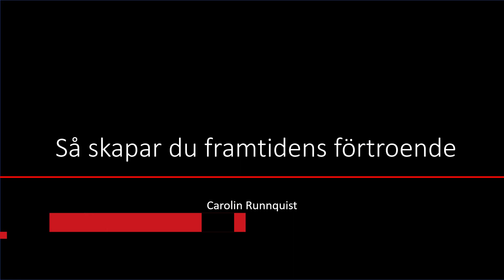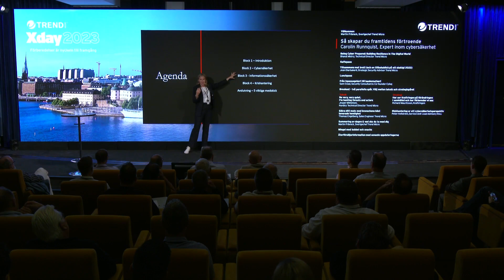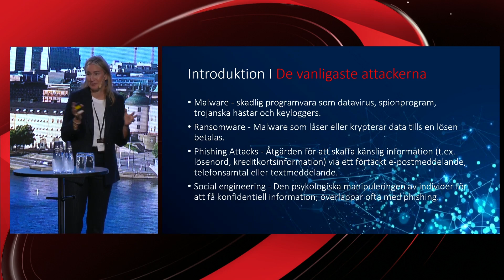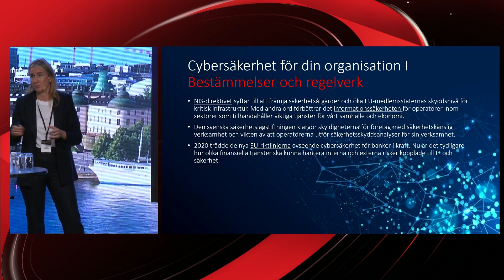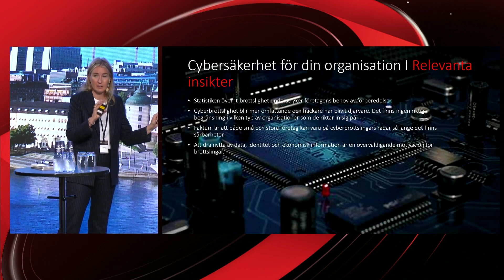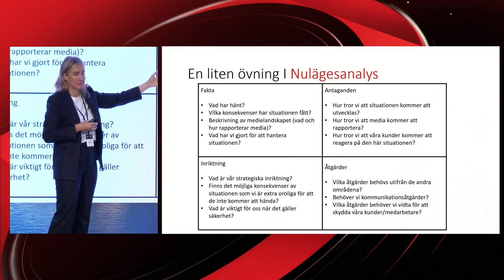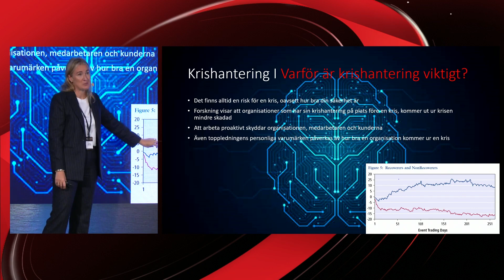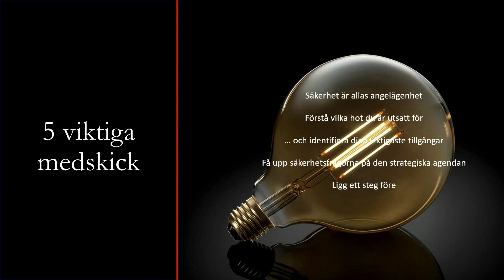Xday 2023 – Så skapar du framtidens förtroende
Talare: Carolin Runnquist, Expert inom cybersäkerhet

Trend Micro arbetar för att göra världen till en säkrare plats för utbyte av digital information. Vi anser att cyberrisker är affärsrisker och vi säkrar därför världen genom att förutse globala förändringar i modern infrastruktur, utvecklingen av hot, förändringar i användarbeteenden och framsteg inom applikationsutveckling.

Besök vår websida för mer information om våra produkter och tjänster